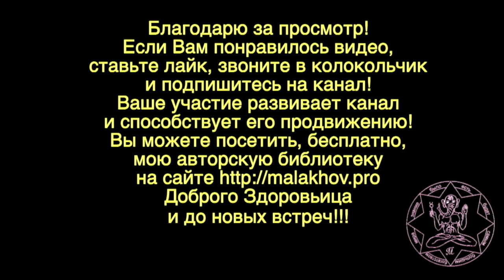ТРЕНИНГ. ПОСЛЕ 65. Малахов.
Рассказываю и показываю тренировку за 1 февраля 2021 года. Как я занимаюсь железом после 65, хотя мне уже идет 67 год (а если считать от зачатия, то пошел 68 … круто, сам не ожидал такого!!!). Рассказываю о том, как я мотивирую себя и о маленьком прогрессе.